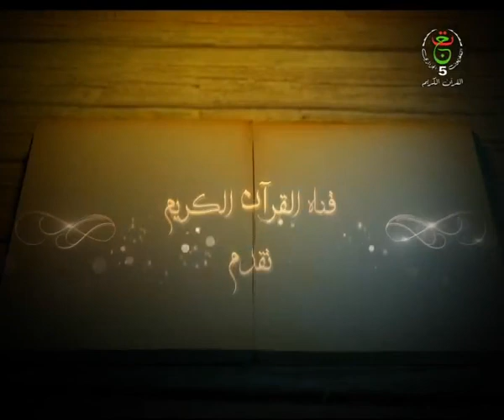قصة حديث || الرسول أتقى الناس